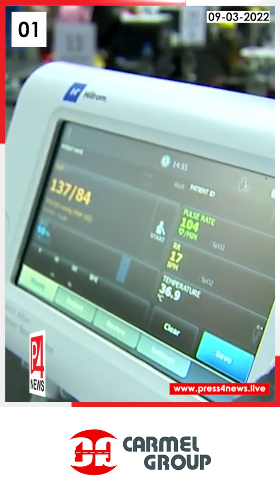Doha Today | 09-03-2022 | Qatar Malayalam News | ഖത്തർ വാർത്തകൾ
- ഖത്തറിലേക്ക് ബൂസ്റ്റര്‍ ഡോസ് എടുക്കാതെ വരുന്നവര്‍ക്ക് അഞ്ച് ദിവസം ക്വാറന്റൈന്‍

- റമദാന്‍: ഭക്ഷണശാലകളിലെ പരിശോധന പദ്ധതി പ്രഖ്യാപിച്ച് അല്‍ റയ്യാന്‍ മുന്‍സിപ്പാലിറ്റി

- ഖത്തര്‍ അന്താരാഷ്ട്ര കാര്‍ഷിക, പരിസ്ഥിതി പ്രദര്‍ശനം നാളെ ആരംഭിക്കും

- ഇന്‍ഡസ്ട്രിയല്‍ ഏരിയയിലെ മലിനജല സംസ്‌കരണ പ്ലാന്റ് വിപുലീകരണ പദ്ധതി പൂര്‍ത്തിയായി

Qatar Malayalam News | Evening Updates | Evening Updates | Qatar Visa